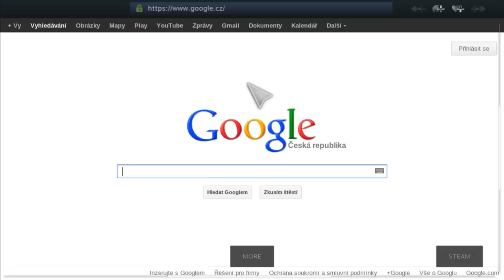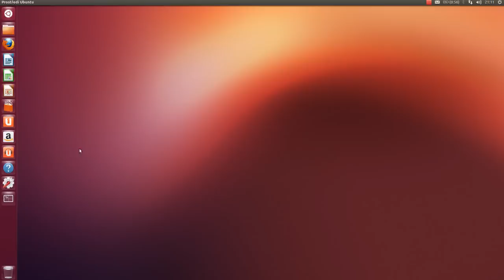Steam for Linux (closed beta) - Big Picture mode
While I was trying to run Steam for Linux (though I have not received an invitation) I was successfully able to persuade the client to enter the Big Picture mode. If I recall correctly what Valve announced, there should have been no Big Picture mode in Linux Beta client.